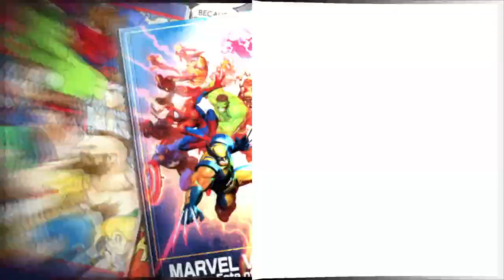Very first UMVC 3 longplay (Few loses)